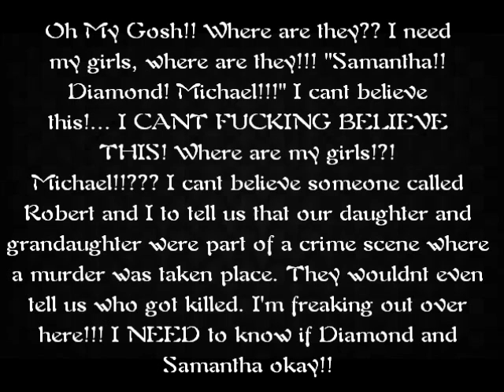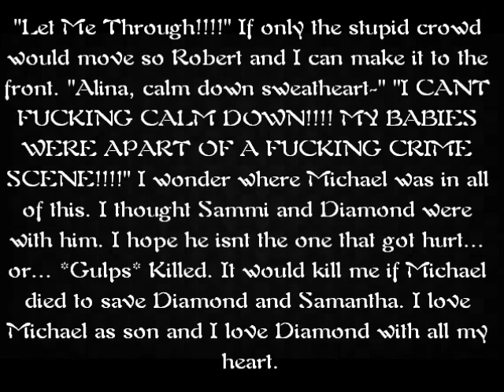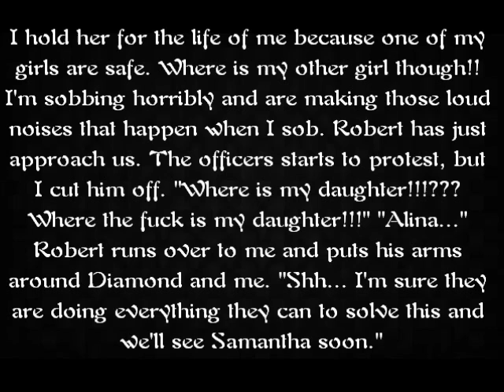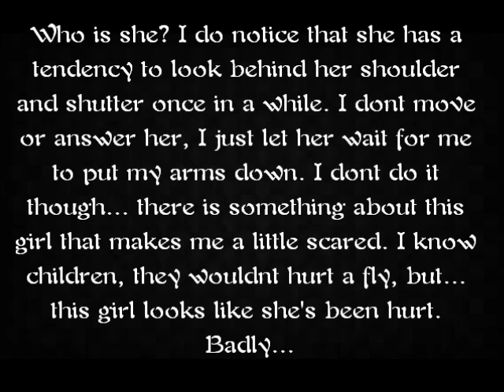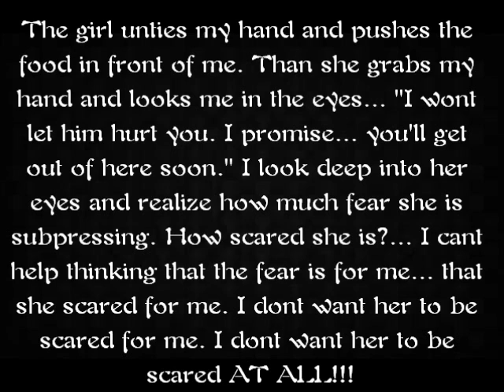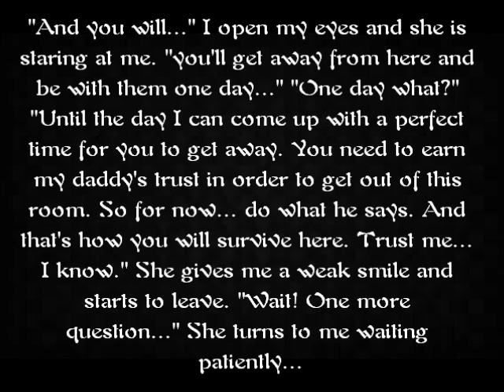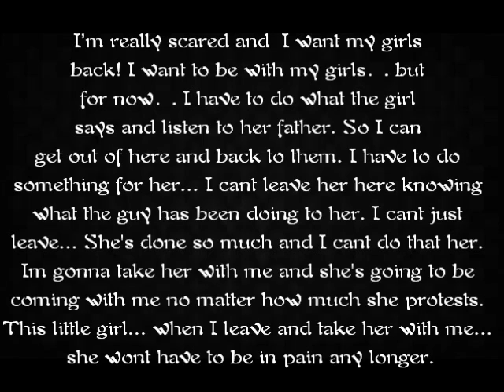MJ Fantasy Loving Me Is Like Loving A Curse Part 23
Oh My Gosh!! Where are they?? I need my girls, where are they!!! "Samantha!! Diamond! Michael!!!" I cant believe this!... I CANT FUCKING BELIEVE THIS! Where are my girls!?! Michael!!??? I cant believe someone called Robert and I to tell us that our daughter and grandaughter were part of a crime scene where a murder was taken place. They wouldnt even tell us who got killed. I'm freaking out over here!!! I NEED to know if Diamond and Samantha okay!! "Let Me Through!" If only the stupid crowd would move so Robert and I can make it to the front. "Alina, calm down sweatheart-" "I CANT FUCKING CALM DOWN! MY BABIES WERE APART OF A FUCKING CRIME SCENE!" ... It takes a while to get to the front, but Robert and I almost make it. In my spot, I am able to see a body... under a sheet coveing it fromt he viewing eyes. Oh MY GOSH!! THAT BETTER NOT BE SAMANTHA!!! The body's too big for it to be Diamond's. I cant get through, but I see Diamond slowly crawling towards the sheet with tears in her eyes. DIAMOND! I shove my way through. "Alina!" Robert calls behind me, but I'm already halfway towards Diamond. I have just reached her when the cop stands in between us. "Ma'am you cant be here. It's a crime scene-" "I COULD FUCKING CARE LESS ABOUT A DAMN CRIME SCENE!!! MY DAUGHTER AND GRANDDAUGHTER WAS APART OF IT AND I DEMAND TO BE ABLE TO SEE THEM! BECAUSE I KNOW MY DAUGHTER ISNT DEAD!" I reach past the officer and grab Diamond from the ground holding her close to my body. I hold her for the life of me because one of my girls are safe. I'm sobbing horribly and are making those loud noises that happen when I sob. Robert has just approach us. The officers starts to protest, but I cut him off. "Where is my daughter!!!??? Where the fuck is my daughter!!!" "Alina..." Robert runs over to me and puts his arms around Diamond and me. "Shh... I'm sure they are doing everything they can to solve this and we'll see Samantha soon." (Michael's P.O.V) Finally the invisible door has just opened and a little girl skips into the room with a tray of food in her arms. A little girl! Um... this is werid. The girl looks about like... 5, maybe 6. She walks up to me smiling and puts the food on my table. She than comes over to me and reaches out to touch my arms. I flinch and put my arms away from her. "It's okay... I'm not going to hurt you." Her voice... it's so beautiful. Who is she?... and why does she keep looking over her shoulder for something. I don't move or answer her. There is something about this girl that makes me a little scared. Not because I having a feeling she's going to hurt me, but because... she looks badly injured. Like she's being abused... Which fills me with a sense of protection... like I have to protect this beautiful little girl from getting hurt. I mean... I feel that for any kid who suffers. The little girl sighs... "Look... my daddy just left the house and I'm risking my life here by giving you food. I know what it's like to go without food for more than a day, so just take it. We have to hurry before my daddy gets home. " With that she jumps up and grabs my arm bring back down. Once she has untied my hands she pushes the food in front of me. "I'll be back in 20 minutes... please don't disregard the food. You'll need it. It will keep you going until I can find a way to get food in you again." The girl runs out of the room leaving me with the food. She's 7, but sounds like a 12 year old. How long has she been living in fear? And she shouldn't know what it feels like to go without food more for than a day? What has the guy been doing to her? I look down and see its pretty basic stuff for someone her age to make. Peanut butter sandwich, juice box, and an apple. I gulp and try to put these stuff in my stomach, but it's struggle for me to even swallow the food. It gets glued to the top of my mouth and I cant swallow. I'm really scared and I want my girls back! I want to be with my girls... but for now... I have to do what the girl says and listen to her father. So I can get out of here and back to them. And I'm taking the little girl with me. No child should ever live in fear... or should EVER get beaten. I'm going to take her with me when I'm leaving this house, and I'm going to report her father to the police. I'm going back home... soon... real soon...